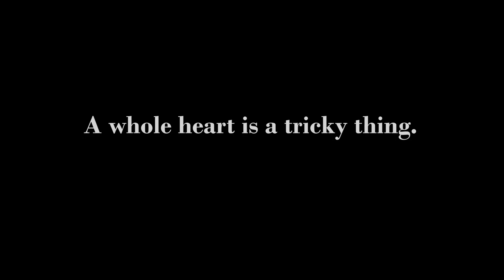Jason and (Medea) Trailer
Trailer created to promote a production of Jason and (Medea), produced by Wisdom Tooth Theatre Project and IndyShakes in 2015 and directed by Amy Hayes. Manifest Reality shot footage of a dress rehearsal and directed the actors for select additional material. Manifest Reality handled all cinematography and editing of the final trailer.